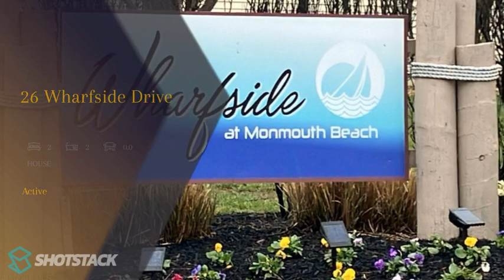NEW LISTING LOCATED AT 26 WHARFSIDE DRIVE MONMOUTH BEACH NJ.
NEW LISTING LOCATED AT 26 WHARFSIDE DRIVE MONMOUTH BEACH NJ. Listed by Suzanne R Lurski. Courtesy of Curbfeed Social.